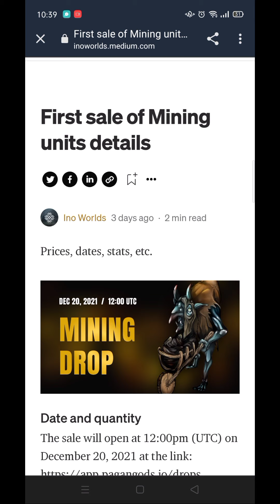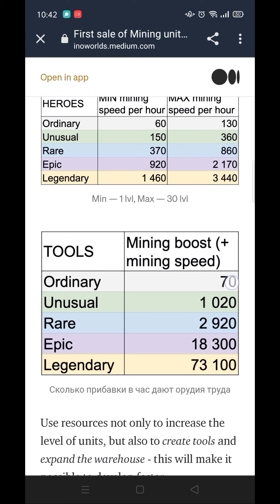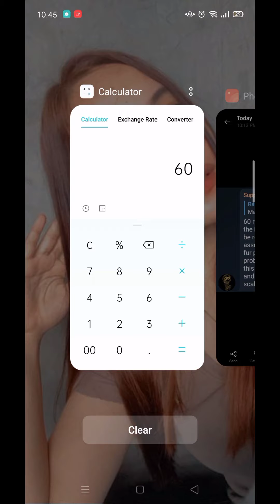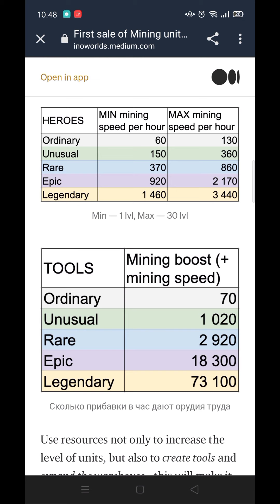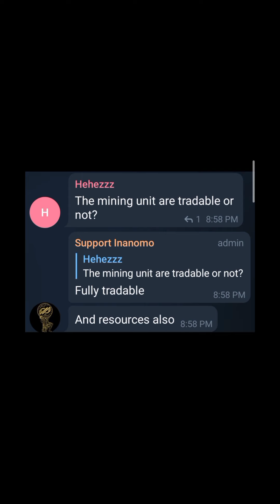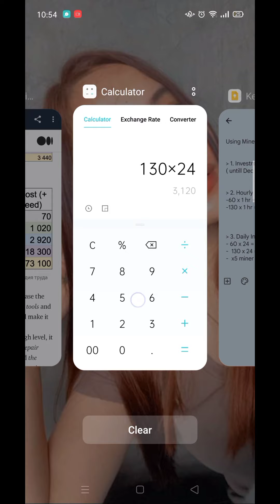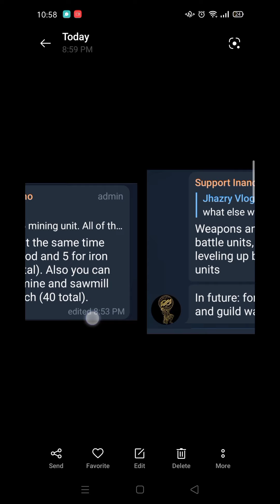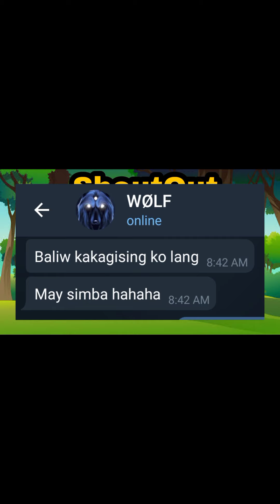Pagan Gods | Passive income with Miner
Today well talk about Miner and possible passive income .. dont be late for Dec 20
New packs are coming !

pagan gods,
nft,
miner nft,
idle nft,
idle gameplay,
card game,
nft card game,
passive nft,
passive income,
afk nft,
afk game,